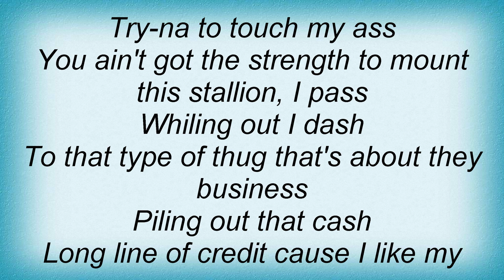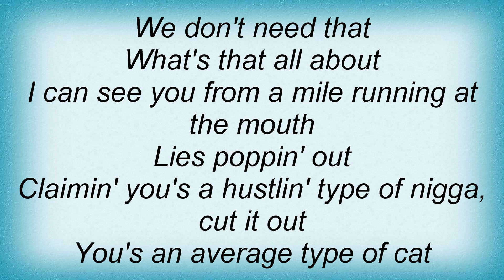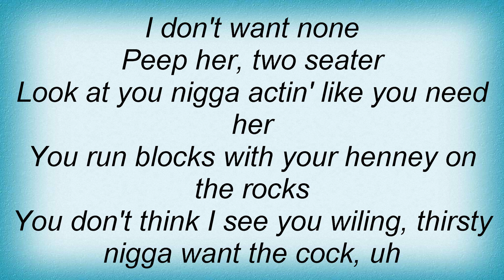Eve - Ain't Got No Dough Lyrics